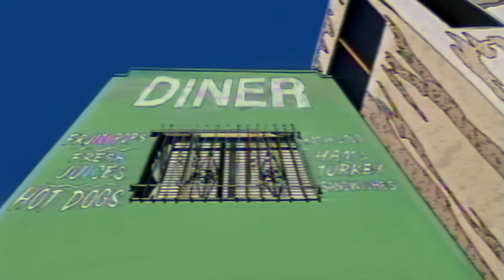Jun Parker - Say Goodbye |Yokohama Club Mix| (Official Music Video)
SHORT BIO

Jun is a Japan-born, Australian-grown Neo City Pop singer songwriter who is slowly building his City Pop recording and gigging career based in rural South West Victoria in Portland. His music is written bilingually in Japanese and English and reflects often the Australian landscapes and seascapes of the region he inhabits while oozing with Japanese sentimentalism. He wishes to bring the east a little more closer to the west through his interpretation of the retro Tokyo sound adapting to the modern Australian sound scene. He loves groove and adorns the grooves with a touch of melancholy in a thematic concept he calls FunkyNostalgia. In this song, Say Goodbye, he blends elements of City Pop with modern dance music, remixed in Yokohama Japan by Hidenori Watabe.

Lyrics (English Translations follow after Japanese)

あてもなくひとり彷徨って
辿りついたこの街に、いま
別れを告げる時がきた
風が吹く、舞う、砂ぼこり

赤と白が目印の
街のはずれのダイナーで,
その
髪をくゆらすおまえさえ
今はただの蜃気楼

Say Goodbye
全てなんだったのか
C’est la vie
流れ去っていく
時にこの身を任せて
振り向かずただ走りさっていくのさ

嘘のように瑞々しい朝
乾ききったこの大地に、咲く
黄色い花と麦わら帽子
微笑みは、オアシス、もう見えない

Say Goodbye
この街でのこと
C’est la vie
流れ去っていく
振り向かずただ走り去っていくのさ

どこかへ、行くのさ、すべて置き去りにして

何を求めているのか、さあ
どこへ走っていくのか、まだ
わからない、答えもいらない
とにかく続けるのさ、この旅を

Say Goodbye
すべてなんだったのか
C’est la vie
流れ去っていく

Translated Lyrics

Verse 1
The time has now come
To bid farewell
To this town that I had wandered into
The wind blows
And the dust wind soars

You would twirl your hair with your fingers at that diner known for their red and white signs at the edge of town
But even that is now a mirage

Say goodbye
What did it all mean
c'est la vie
I am just riding the wave of time
And just gonna keep driving forward without ever looking back

Verse 2
What an unbelievably fresh and lush morning
On this barren land, oh the yellow flower and the straw hat
The smile was an oasis that I just can’t see anymore

Say goodbye
Everything that has happened in this town
c'est la vie

Bridge
I just want to be somewhere else
And leave everything behind

Verse 3
What I am a seeking, I have no idea
Where I am going, I have no clue
Nor do I need an answer to this
All that matters is to continue on this journey

Credits
Vocal Recording - Studio Penta Yokohama 2022 August
Music and lyrics written by Jun Parker
Lead and background vocals - Jun Parker
Remix, drum loop, synthesiser, mix and mastering - Hidenori Watabe
Piano - pipipipiano
Saxophone - daaishi_music